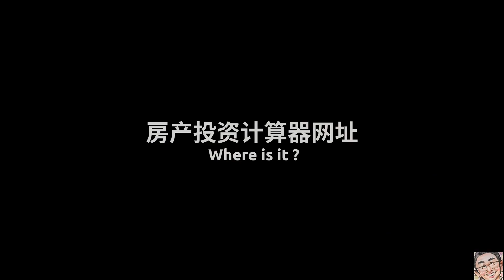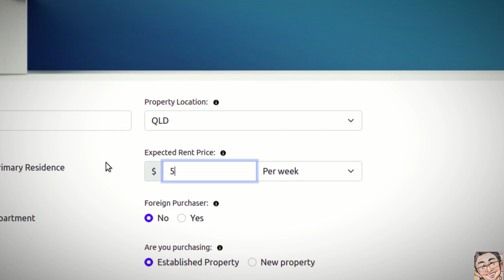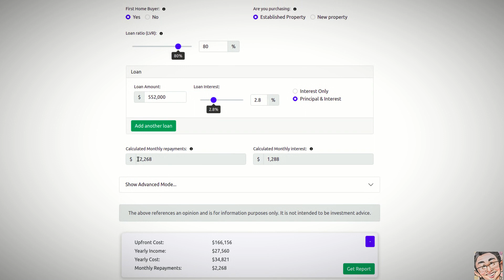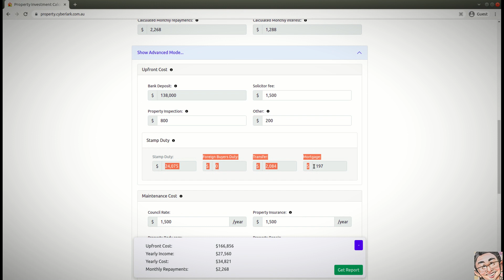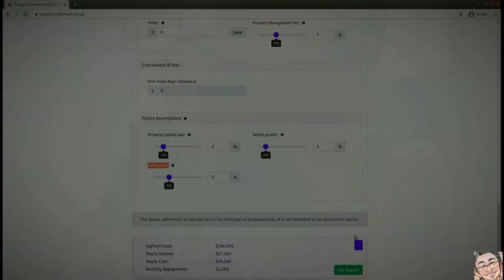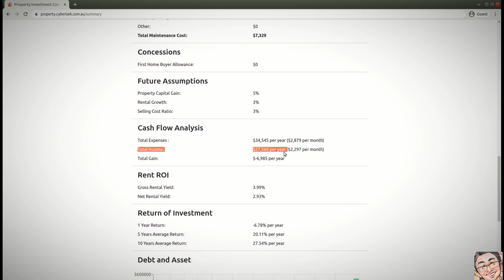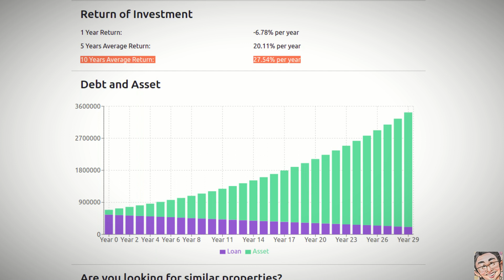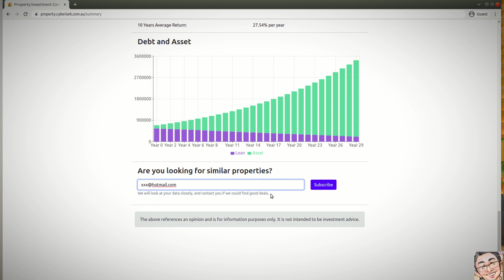澳洲房产投资计算器 - 免费评估澳洲房产投资回报率 [英/简/繁体字幕]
💎00:00-片头
💎01:20-投资计算器网址
💎01:51-投资计算器使用方法
💎05:08-高级选项
💎07:08-房产预期调整
💎08:18-投资报告
💎09:22-投资现金流
💎10:13-租金回报率
💎10:43-投资回报率
💎11:36-应用背景
💎13:15-深度合作
💎13:51-欢迎订阅我的频道
影片可以选择 简体中文 和 繁体中文 字幕，请在设置中选择